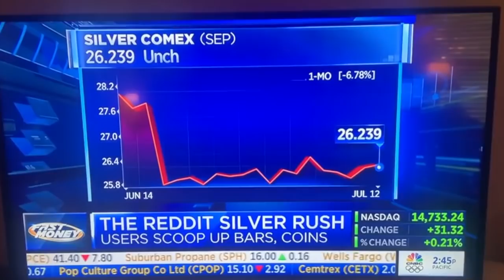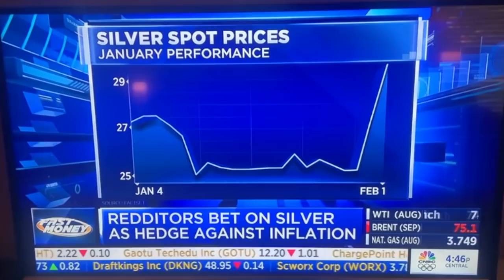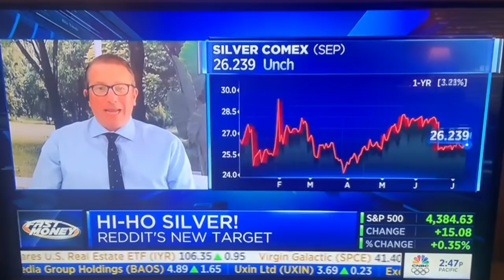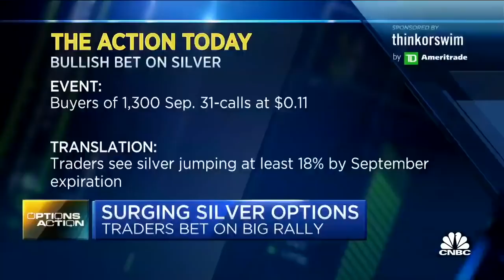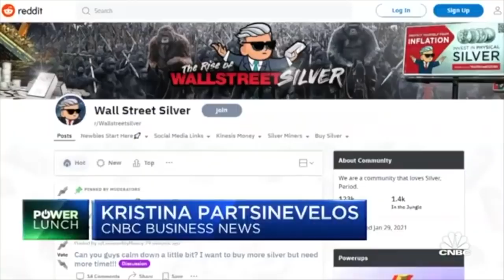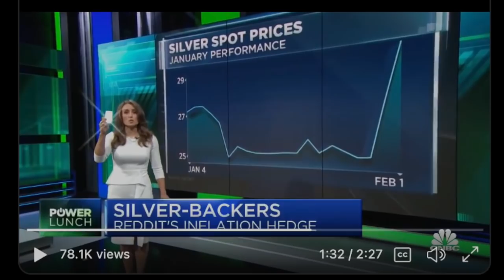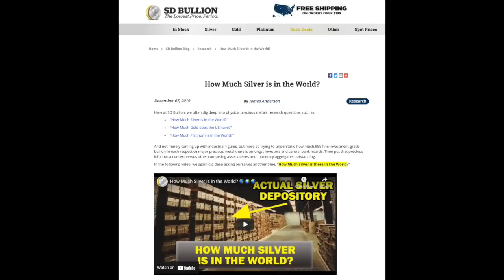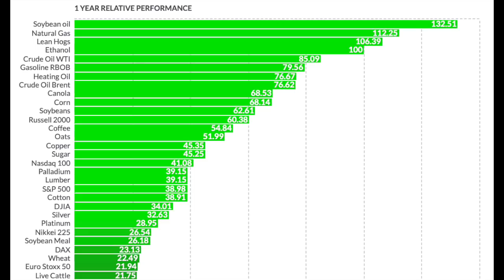Silver CNBC Segments, US Inflation Now Higher than South Africa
SD Bullion deals 💰 MORE BELOW
Yesterday CNBC's Kristina Partsinevelos spearheaded two segments on the increased Silver bullion buying and silver investment phenomenon ongoing.

Today, we got even higher consumer price inflation data readings reported, now at 5.4%.

That puts the United States' current inflation rate right between South Africa and Mexico.

US Bondholders are losing tremendous real value to inflation, it appears the financial authorities' playbook is similar to how we wiped out then-record high World War 2 debt levels.

The red line here is reported inflation, the blue line is the real interest rate for bondholders, note the last major secular bullion bull market of the 1970s also was a decade of low negative real interest rates while commodities ramped in fiat denominated prices.

In our video here, you can see some recent price escalations driving up current 40-year high inflationary figures. As well as price escalations in commodities since July 12, 2020, one year ago.

Perhaps near $30 oz silver should be seen for what it will likely again prove to be, a superior long-term hedge against price inflation to come.

Shoutout to Kristina and to the talking heads at CNBC for the coverage on silver's growing investment demand.

Until next time, take great care of yourselves and those you love.